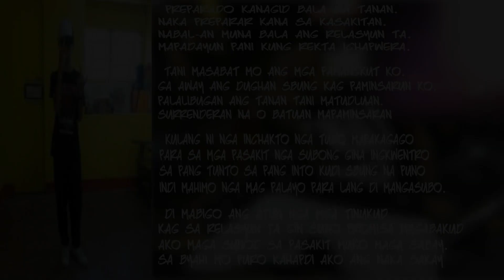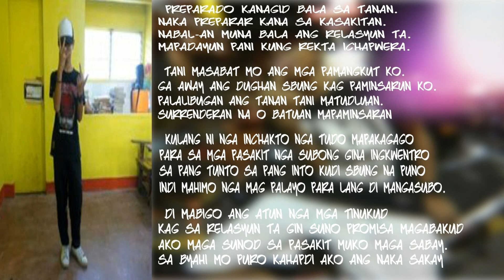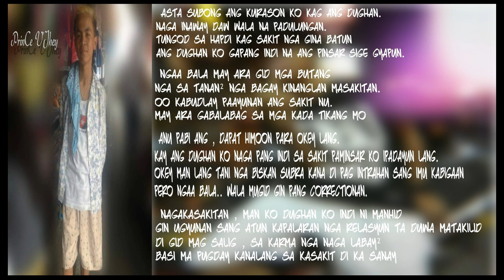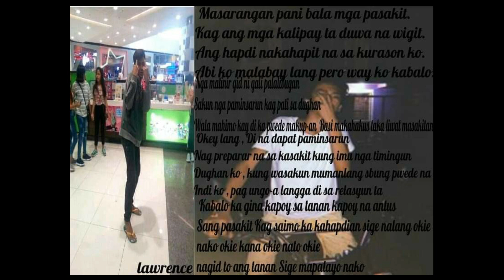Relasyon ta Vjhey & Lawrence Bacolod Pilipino Rapper & Matsumoto Ent. Music